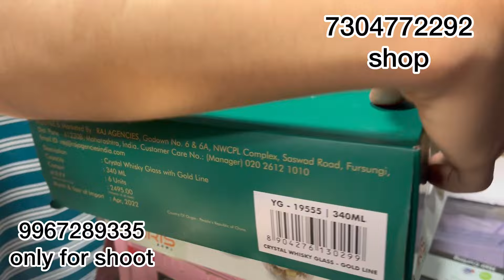मुंब्रा में नया गिफ्ट आइटम स्टोर|All household. kitchen items in biggest discount#vlogs#viral#amazon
Mumbai ka Sabse Sasta Warehouse With Price "CHALLANGE" Kitchen & Household Products#vlog#viralvideo

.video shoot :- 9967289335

.Sabse Sasta Price Challenge | Delivery Available | 60% To 80%OFF | Big Discount on Shopping | Sale | Vlog

धमाका नया 99 स्टोर in jogeshwari | kitchenitem and household item jogeshwari 99 store vlogs​

welcome 99 store opp ismail yusuf college near auto stand near stn jogeshwari east mumbai

कुछ भी लो 100 ₹ के अंदर | 99 store borivali | all household item in 99 ₹ vlogs​ ​ mumbai​
नए नए सामान आ गए 99 स्टोर में | any item in just 100 ₹ | borivali 99 store vlogs​ household​ ​
Huge Discount At 99 स्टोर बोरिवली, मुंबई | 99 Store Borivali Cheap Household Items 2023 Store

[ 🛒 Grocery] Happilo 100% Natural Premium California Dried Almonds 500g Pack Pouch
[ 🛒 Grocery] Dry Fruit Hub Tunisian Dates 2kg Pack Of 4 Each 500g Fresh Tunisian Khejur/khajur

[ 🛍️ Grocery] Kanti Sweets Kaju Gunjiya Made With Cashews - 500g

[ 🛍️ Grocery] Happilo Premium International Daily Super Fitness Mix 325g

[ 🍎 Grocery] True Elements Watermelon Seeds 250g - High In Protein

[ 🛒 Grocery] Creative Farmer Vegetable Seeds Sweet Melon Seeds - Musk Melon Golden

millionviews millionsubscriber#agro nonfood#cattleseeds f.m.c.

warsibazaar mumbra cheapestmarket newyearspecial halalproducts household #smartgadgetsforhome

₹5 ka lo ₹50 ka becho
₹10 का लो ₹100 का बेचो
Stocks Clearance Items
Home Appliances
Kitchen Useful items Cheapest price
Sabse Sasti Dukaan Crawford market
mixer grinder wholesale market Mumbai
mixer grinder manufacturer & supplier in india
mixer juicer machine wholesale shop
wholesale price mixer juicer
Dinnerware brand new stocks
Wholesale market Mumbai
list of home appliances
list of cooking appliances wholesale
small appliances wholesale marketord market Mumbai